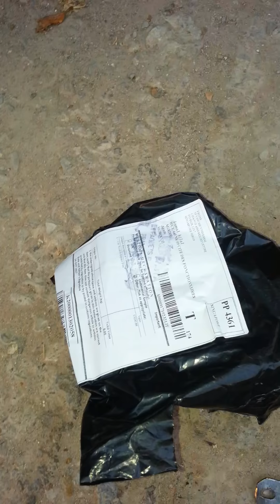New Portable Car Scratch Repair Pen Fix It Pro Clear for Simoniz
Click link below to buy